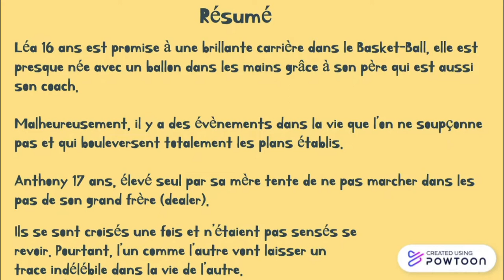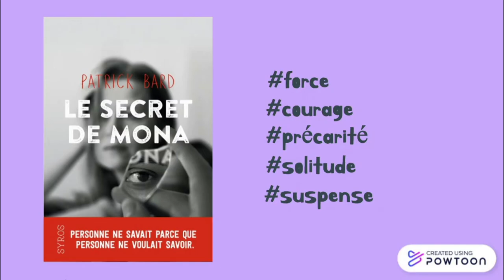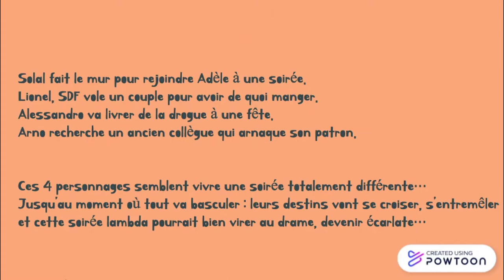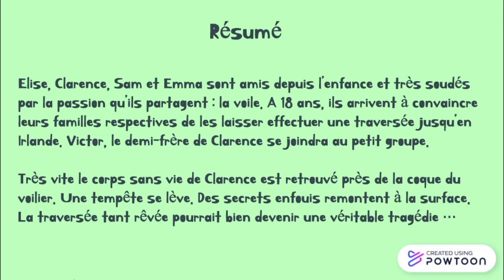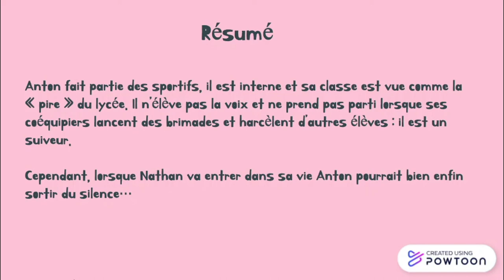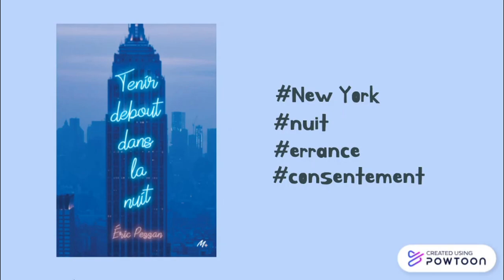Prix de l'Estuaire - 2021 2022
Découvrez les 6 livres en compétition pour l'édition 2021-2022 du Prix de l'Estuaire.
RDV au CDI si vous souhaitez vous inscrire pour y participer :).